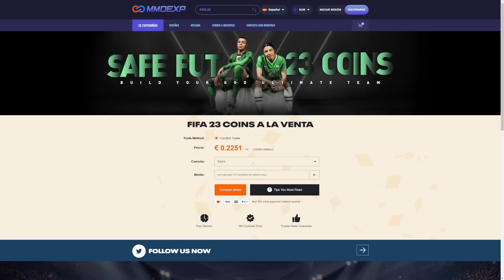¿ROTÍSIMO o TRONQUÍSIMO? CRISTIANO RONALDO 91 RULEBREAKERS REVIEW! FIFA 23 ULTIMATE TEAM